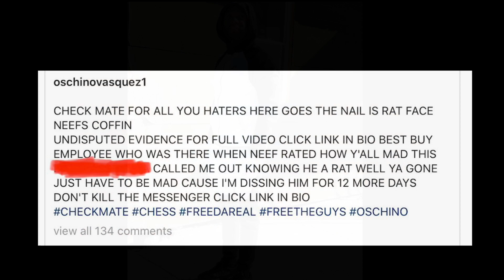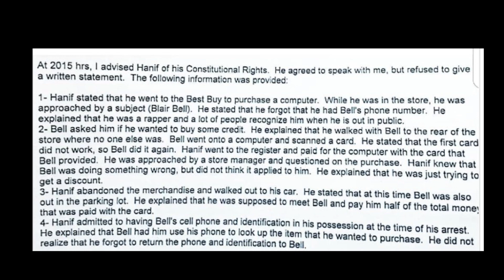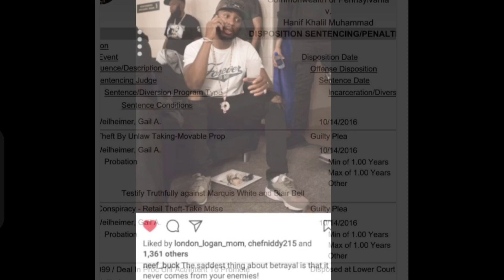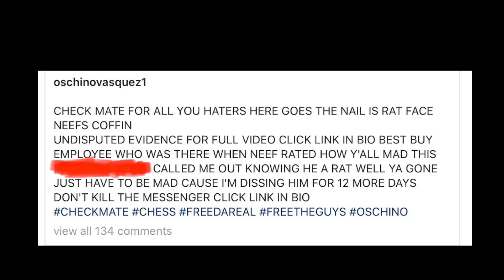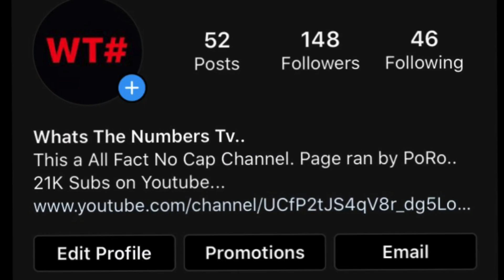Why They Say Neef Buck From State Property Snitched. (The Real Story)